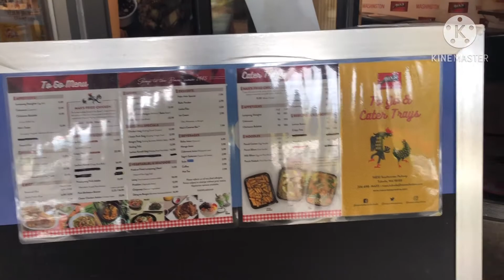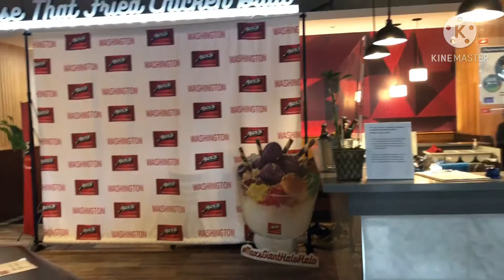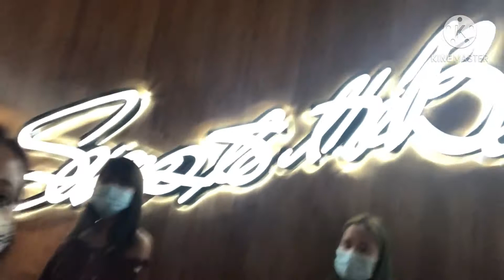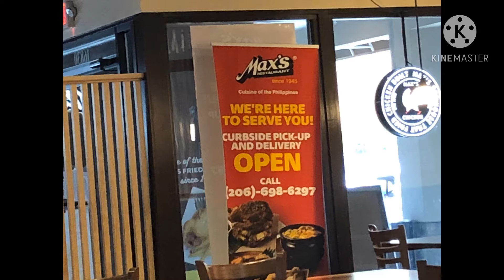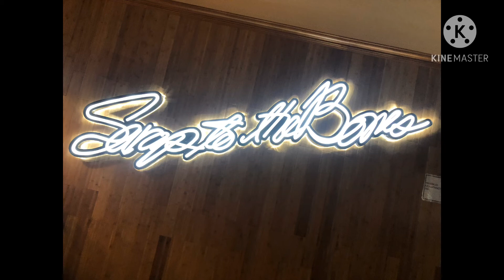Max Restaurant Filipino Food Trip in Seattle Washington, USA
Max's Restaurant's beginnings started in 1945, after World War II. Maximo Gimenez, a Stanford – educated teacher, befriended the American occupation troops stationed at Quezon City. Because of this friendship, the soldiers regularly visited Maximo's nearby home for a drink or two. Later on, the troops insisted that they pay for their drinks. This prompted Maximo to open a cafe, where the troops could enjoy food and drinks.

The cafe initially served chicken, steak and drinks. Maximo's niece, Ruby, who managed the kitchen, created a special recipe for chicken that became an instant favorite for the GIs. Soon, the Filipino public heard about the delicious chicken – tender, juicy and crispy – and they came too! Max's Restaurant was born.

Over the years, Max's Restaurant's popularity grew and it became known as "The House That Fried Chicken Built." Max's Restaurant has established itself as a household name in the Philippines, an institution, and a proud Filipino tradition. The second and third generations of the family continue to zealously uphold the standards and traditions set by Maximo and Ruby for all Max's Restaurants. Now a global brand, Max's Restaurant serves real, authentic Philippine cuisine at over 200 locations in the Philippines, 8 in the Middle East, and 17 in North America.